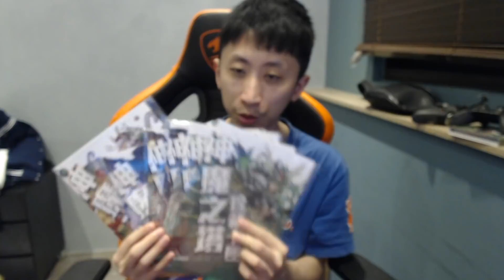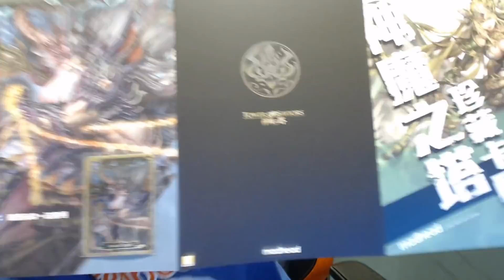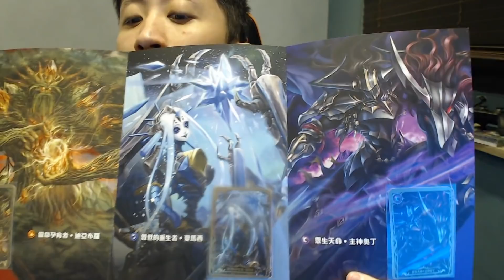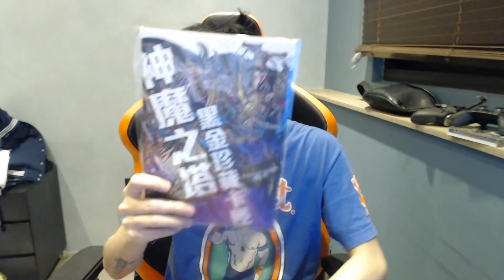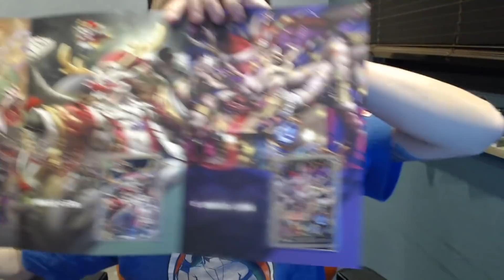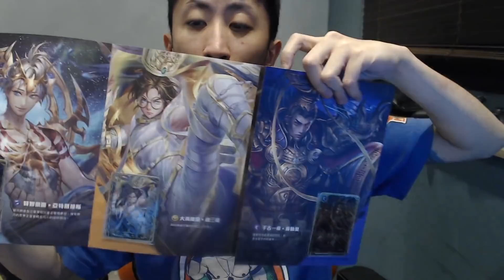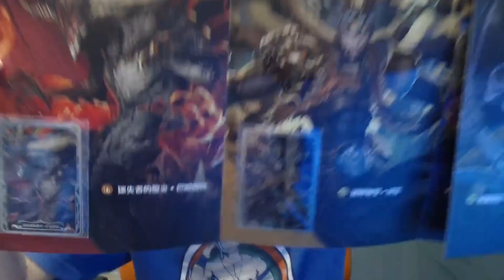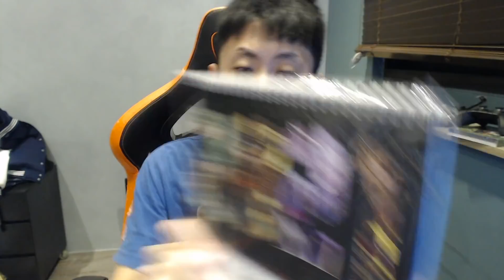開箱！神魔卡片實體化！裡面滿滿黑金！全套卡匣開箱！｜小許